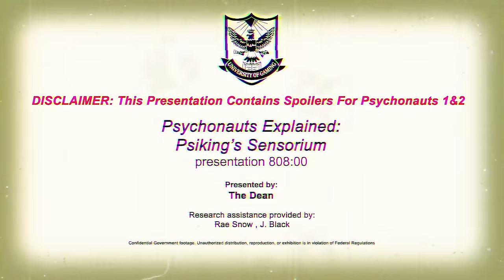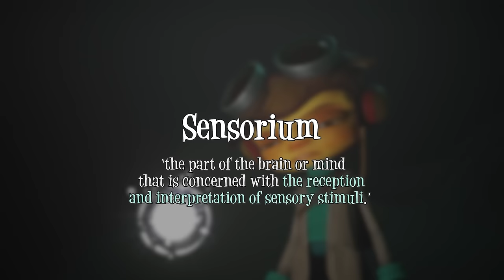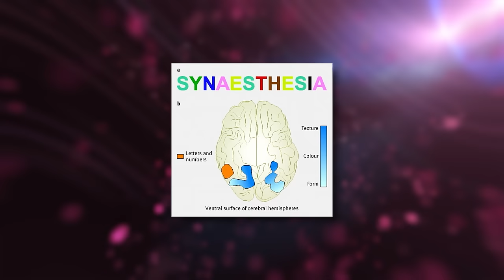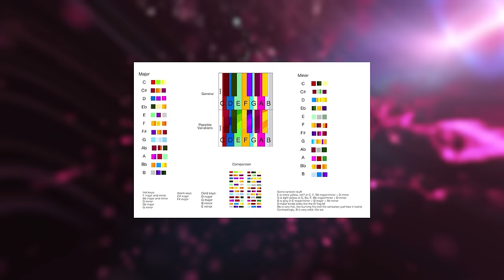Psychology of Psychonauts | PSI King's Sensorium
Psychonauts 2 largely follows the story of the original Psychic 6. After the Battle of Grulovia, all were damaged in some form or another. Neither of them being the same.

The leader of them, Ford Crueller, has had his mind shattered into multiple parts. However, some vital information is held inside. Something that requires Raz to piece it all back together before this intelligence is learned.

In this episode of Psychology of Psychonauts, we will need to find a brain to place inside the body of Nick Johnsmith so that we can gain access to the final Ford. Out of shear coincidence, Raz finds a spare brain which happens to be one of the psychic 6. Helmut Fullbear was presumed dead 20 years ago in the battle of Grulovia. Having been in a state of sensory deprivation and isolation, his mind has decayed. It is up to Raz to head into the PSI King's Sensorium and piece him back together.

As always, free discussion is encouraged in the comments!

Episode: Psychology of Psychonauts | PSI King's Sensorium

Cosmic I Full Music Video

Bossa De Link - OneUps
J.J. - L.A. Noire Soundtrack
Panic Attack - Psychonauts 2 Soundtrack
JAZZ BLUES The Moon Drops - Nathan Moore
Tame Impala x Yves Tumor x Psychedelic Pop Type Beat - Magnolia
No Copyright 70s Psychedelic Rock Music [Creative Commons Music]
Time of the Falling Rain - OneUps
The Eye Shrine - Psychonauts 2 SoundTrack
The Feel Mobile - Psychonauts 2 SoundTrack
Rito Village - insaneintherainmusic
Cosmic I (Kareoke) - Psychonauts 2 Soundtrack